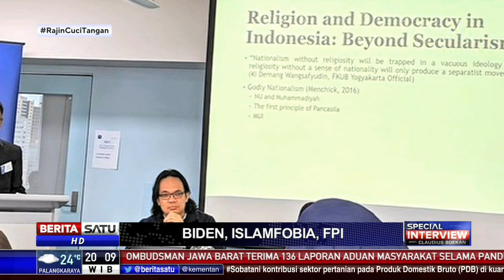Kisah Gus Nadir Kenalkan Islam Di Australia | Special Interview with Claudius Boekan 1